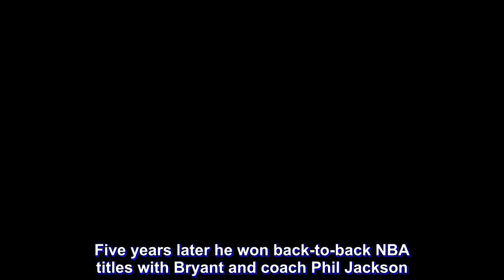Odom open to ABL, PBA stints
Former Los Angeles Laker Lamar Odom is open to the possibility of playing in the PBA or representing ALAB Pilipinas in the ASEAN Basketball League (ABL).

Odom, who won two NBA titles alongside Kobe Bryant with the Lakers in 2009 and 2010, is in the country to prepare for his basketball comeback as an import for Mighty Sports at the Dubai International Basketball Tournament set to begin on February 1.

“I can see myself playing basketball here,” said the 6-foot-10 Odom, who arrived Wednesday to prepare with the rest of the Mighty Sports squad.

“I like it (here). like it that they love basketball. If it goes well here, I can see myself maybe playing basketball here,” he added.

Odom is on a comeback bid in playing basketball following a five-year layoff due to health issues.

A native of Queens, New York, Odom joined the NBA in 1999 as the No. 4 overall pick of the LA Clippers in the Rookie Draft. After five seasons in LA, he was dealt to the Miami Heat and played two seasons. Odom was shipped to the Lakers in a blockbuster trade that involved superstar Shaquille O’Neal in 2004. Five years later he won back-to-back NBA titles with Bryant and coach Phil Jackson.

He is using his stint with Mighty Sports to prepare him for his next goal and that is to play in the Big 3 – a tournament in the USA where former NBA players are competing the last two years.

Sheryl Reyes, who represents Odom in the Philippines, said it’s possible for the 39-year-old player to play in the PBA during the Commissioner’s Cup where the league allows 6-foot-10 reinforcements, or with ALAB Pilipinas in the ASEAN Basketball League (ABL).

For now, however, Odom is focused on helping Mighty Sports, as he restarts his basketball career.

“I’m happy to be in Manila, it means a lot to me to restart my basketball here. Everyone here knows my story, to have the opportunity to play basketball,” said Odom.

“I was at death’s doorstep, so just the opportunity to play basketball is a win-win for me,” he added.